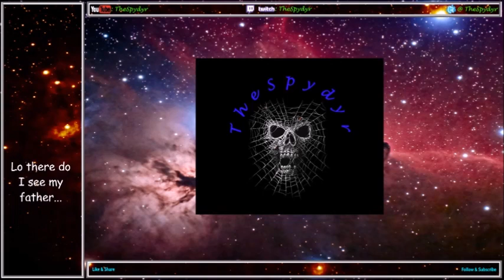Blood Bowl 2 OFL WFC Conference S26 MD2 LIZ v KIS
Week 2 is here and this week we get some young leapers to have some fun with!